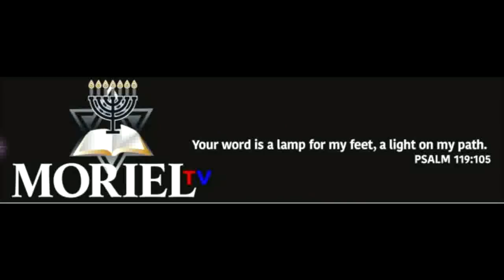This Week in Prophecy February 25, 2018-James Jacob Prasch-Live via Skype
Jacobs comments on Billy Graham are included. Abbas at the UN, Isaiah's seal (bulla) found. Very in depth